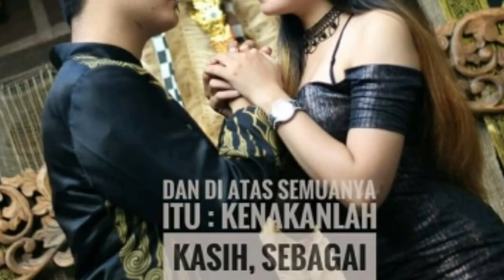10th Wedding Anniversary